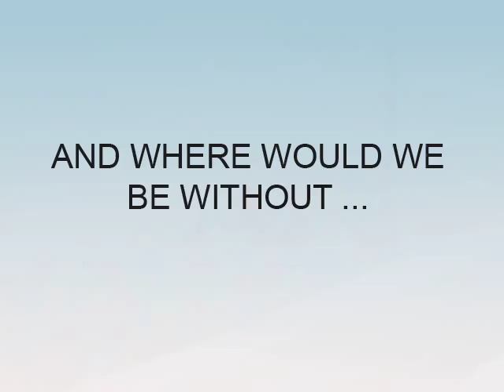BSU Music Class of 2007-10 Part 2 (Official).mov